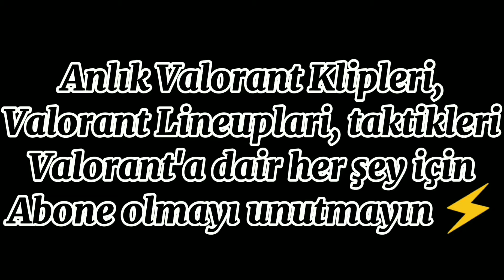CNED SMB 'YE KARŞI ULTİYLE NE YAPABİLİR?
cned
cned ace
cned clutch
acend cned ace
acend cned clutch
bbl wtcn ace
bbl wtcn clutch
wtcn ace
wtcn clutch
eray gais
eray
gais
eray gais ace
eray gais clutch
bbl eray gais
futbolist eray gais
acend cned
acend cned ace
acend cned clutch
cned ace
cned clutch
shazam,
sen shazam,
sen shazam ace,
sen shazam clutch,
shazam clutch,
shazam ace,
fred
fred clutch
fred ace
bbl fred ace
bbl fred clutch
ff brasco
brasco
brasco clutch
brasco ace
ff brasco ace
ff brasco clutch
KFLR KJN3v1CEE
JN3v1CEE
BBL LEGO
LEGOO
BBL KERO
KERO
KFLR IP0TT
IP0TT
ESAEsportsTV
Vladimirpentrko
Roothegamer
vlad
root
bbl
kafalar
futbolist
BBL FRED
FRED
fred clutch
fred ace
bbl fred clutch
bbl fred ace
marqnue
Aimdll
Aimdll ace
Aimdll clutch
Bbl Aimdll
bbl aslanmashadov
aslanmashadov ace
ASLANMASHADOV IYY
valorant hile
valorant türkiye
valorant highlights
valorant best moments
valorant fire flux esport
lauress
sociablee
souchni
valorant
legoo
russ
cned
aslanmashadov
logicman,
fred
kero
brasco
sterben
futbolist
vct
bbl
forzabbl
fireflux
fireflux kesitleri
bbl kesitleri
qraxs,
tenz ace
tenz clutch
sen tenz ace
sen tenz clutch
valorant,
valoranttr,
bbl,
fut,
bigbosslife,
futbolist,
oxg,
oxygen,
smb,
aimdll,
aslanmashadovv,
legoo,
wtcn,
kendine müzisyen,
valorant klipleri,
valorant twitch klipleri,
valorant en iyi anlar,
valorant en iyi klipleri,
sterben,
paura,
izzy,
logicman,
fred,
gais,
magoo,
sasuke,
toronto,
muj,
mojj,
brave,
atakaptan,
vpn,
combatry,
tecone,
mrfallin,
wasili,
mini,
kuzuur,
maiko,
cacan,
duhax,
farewell,
deepmans,
kilicarslan,
thecadyx,
unlost,
ff,
fireflux,
sociable,
brasco
,souhcni
,rip
,berkriptepe
,valorant